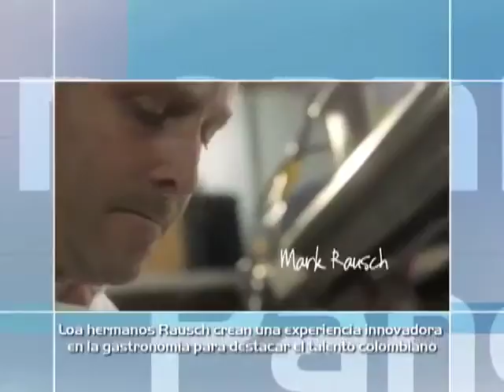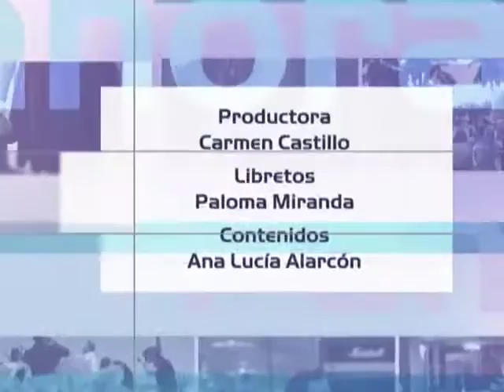Elsa y ElMar, Exposición Jardín Interior, Hermanos Rausch Alianza Juan Valdez,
Programa Panorama viernes 27 de marzo

Panorama CMI te comparte el capitulo del programa viernes 27 de marzo del 2015, te contamos qué temas se trataron.

1. Ajedrez
2. Hermanos Rausch Alianza Juan Valdez
3. ¿Qué ha guardado por años?
4. Elsa y El Mar
5. Sin celular no somos nadie, qué pasa cuándo te das cuenta que no tienes celular?
6. Exposición Jardín Interior